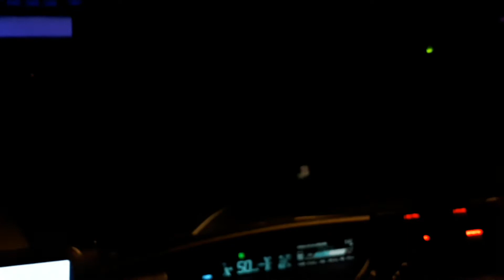Taxi Vlog 586